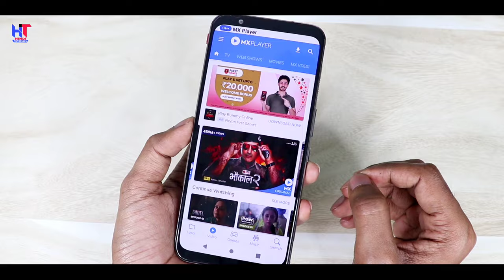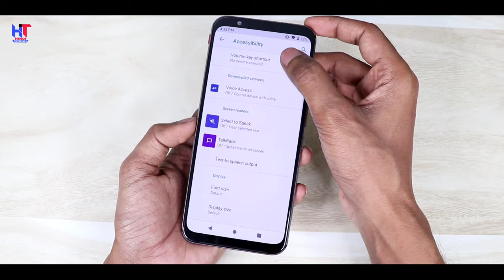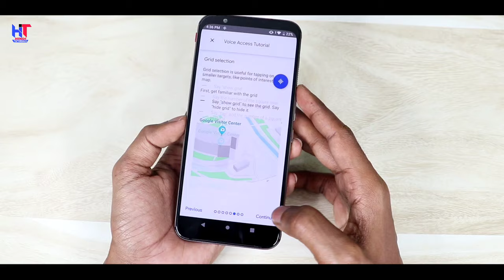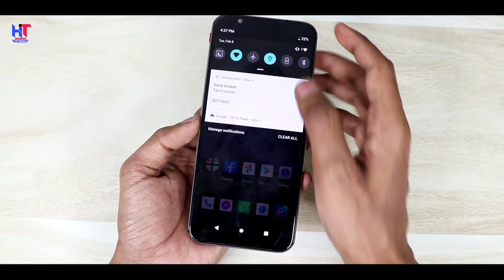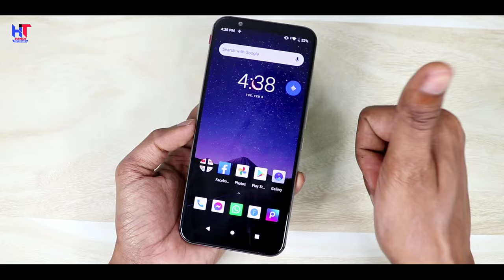बिना छुए अपने आवाज से चलाओ | Use Phone With Voice | Voice Control Phone| Hindi Tutorials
Hello,
Dosto es Trick se aap apne phone ko apne voice se control kar sakte ho ! Jo aap bologe apka phone wahi karega ! agar apko ye video pasand ayegi to like aur share jarur karna !